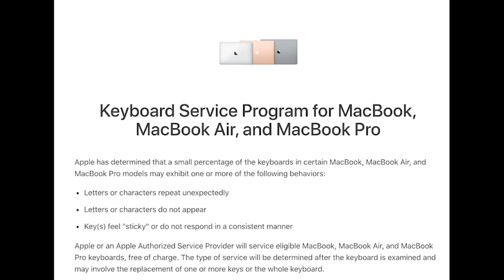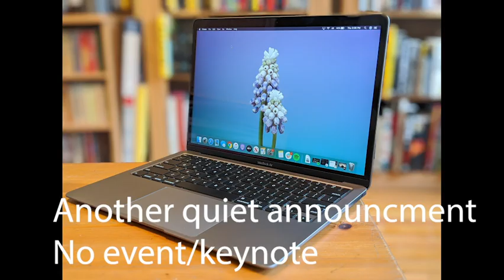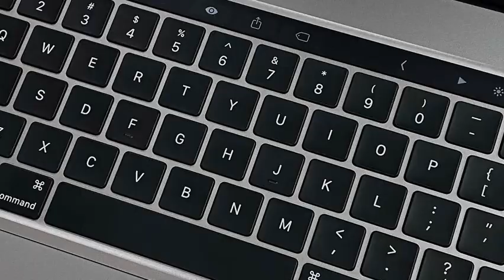The Butterfly Keyboard, a massive failure from Apple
This video is a history and explanation of the Apple Butterfly keyboard, a terrible keyboard.